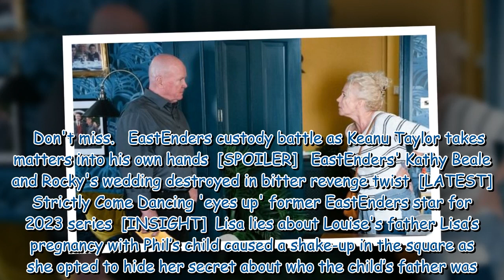EastEnders' Lisa Fowler's most infamous storylines as she returns to Walford